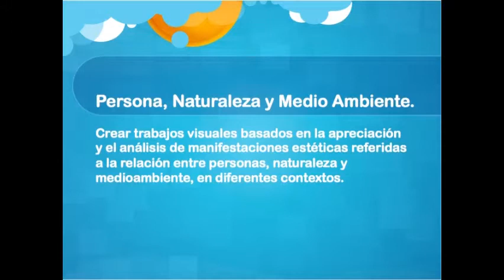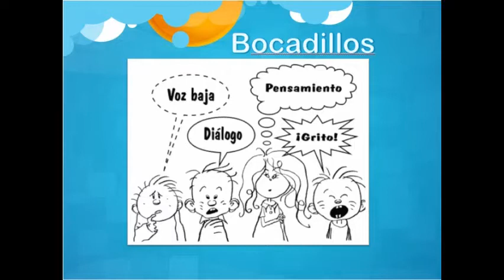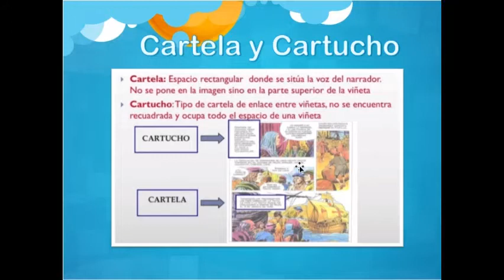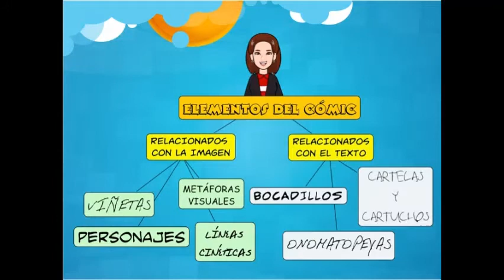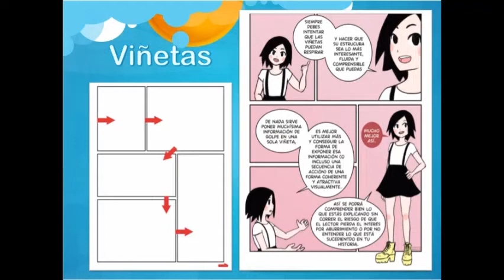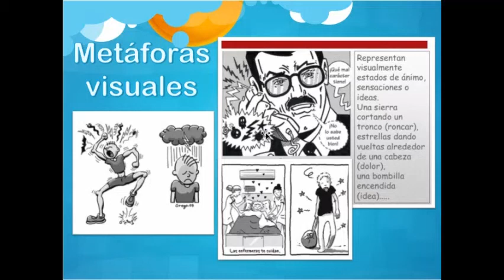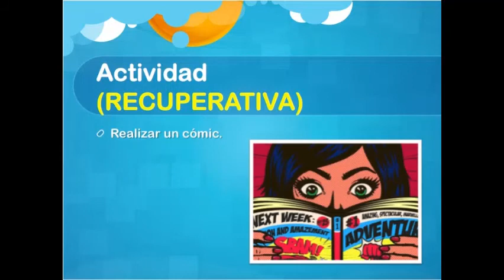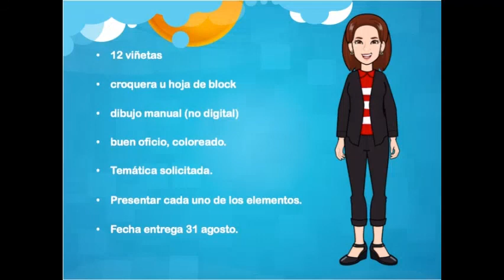ARTES VISUALES 8ºBÁSICO VIDEO GUÍA RECUPERATIVO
ACTIVIDAD RECUPERATIVA PARA ARTES VISUALES 8º BÁSICO.